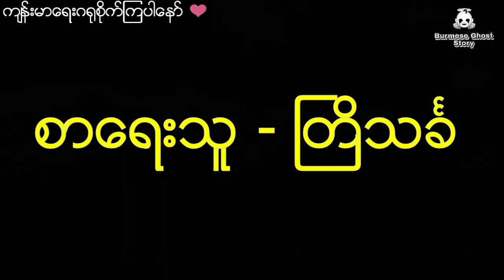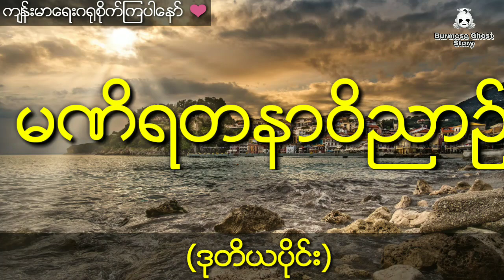နီမောင်နှင့် အိပ်မက်လာပေးတဲ့ မဏိရတနာမင်းသမီးလေးရဲ့ဝိညာဉ် (ဒုတိယပိုင်း)